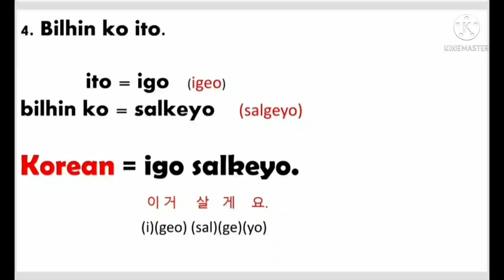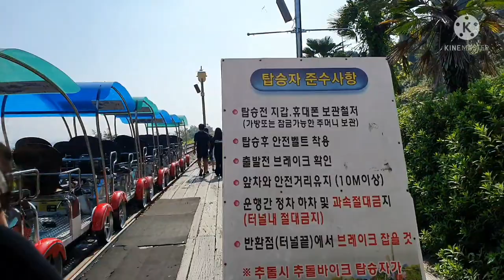RAIL BIKE AT YEOSU SOUTH KOREA